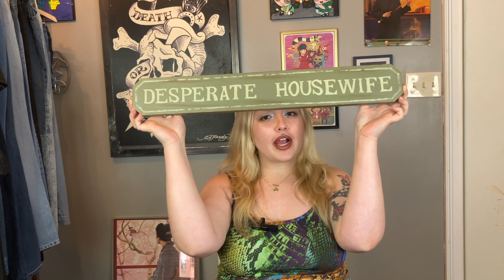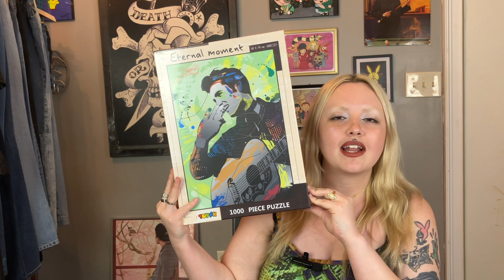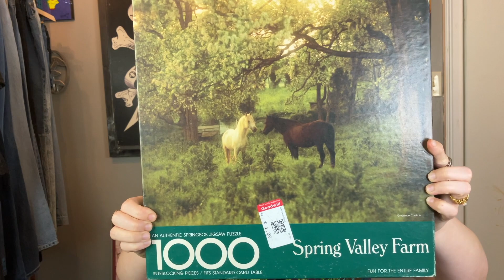HOME DECOR + FALL VIBES THRIFT HAUL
Here's a quick lil' thrift haul for you :)

Do you want some fall outfits of the week/lookbooks? Let me know ^_^

☆ spotify ☆ @expiredthreads
☆ tik tok  ☆ @expiredthreads